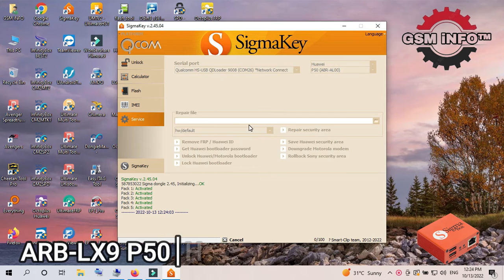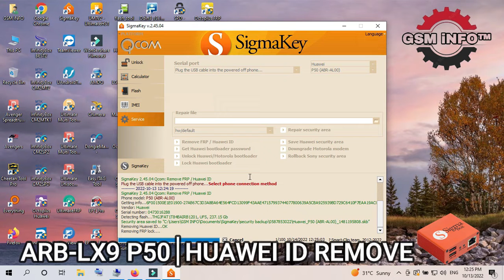ABR-LX9 P50│HUAWEI ID REMOVE DONE BY SIGMA KEY│GSM iNFO